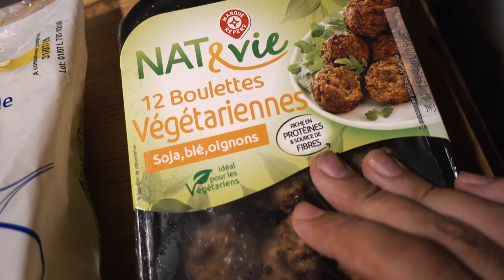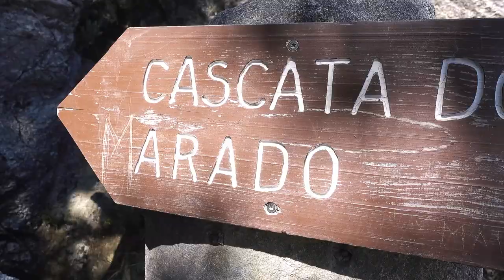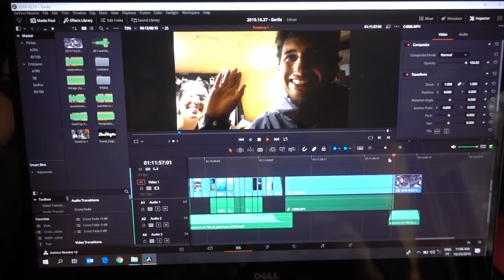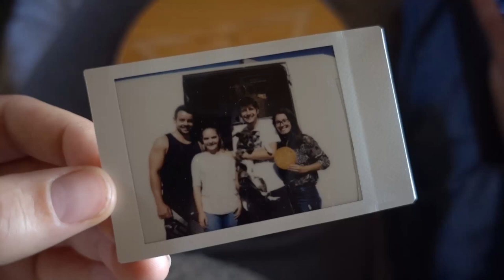Cascatas cheias de gente no Parque Nacional Peneda-Gerês | Van Life Portugal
Olá! Neste Vlog fomos até ao Parque Nacional Peneda-Gerês, começámos a nossa visita por Pitões da Júnias onde tem um antigo mosteiro de Santa Maria das Júnias e onde vimos a nossa primeira cascata no Gerês.
No dia seguinte encontrámo-nos com o Cristiano e a Andreia em Xertelo e eles levaram-nos de carro aos principais locais no Gerês que não podíamos perder. Foi um dia em cheio, como podem ver no vídeo, passámos pela Portela do Homem, Cascata do Arado, Miradouro das
Rocas, Tahiti e o Miradouro da Pedra Bela, onde terminámos este grande dia, a ver o Pôr do Sol!
Infelizmente fomos numa má altura, em Agosto, e alguns do locais que visitámos estavam cheios de gente, inclusive pessoas que deixavam lixo no chão, não respeitavam os locais e faziam muito barulho. Apesar de serem locais lindos, perdem a sua beleza quando não conseguimos aproveitar a tranquilidade que a natureza nos pode oferecer.
No entanto com a boa disposição do Cristiano e da Andreia conseguimos aproveitar bastante de cada lugar e divertimo-nos imenso! Foi incrível ver animais selvagens, conhecer pessoas inspiradoras e partilhar estes momentos com amigos. Obrigado aos dois por este dia espectacular!

Esperamos que tenham gostado do vídeo, subscrevam e fiquem para nos acompanhar nesta aventura!